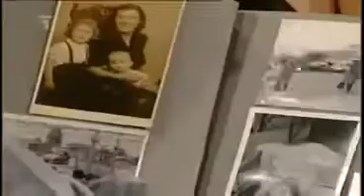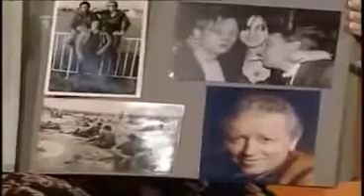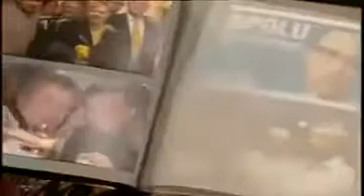Pošta Pro Tebe Petr Čtvrtníček 1 2